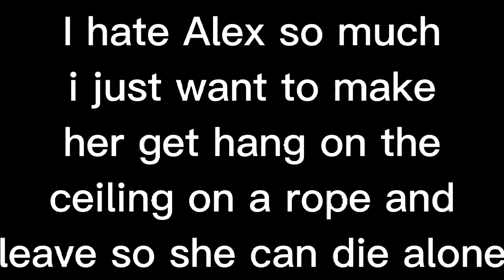Futhi ngakho iqala (ukuzonda okukhethekile kwakhe)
Futhi nabanye bayakwazi lokho...